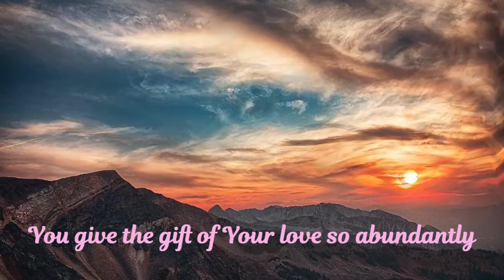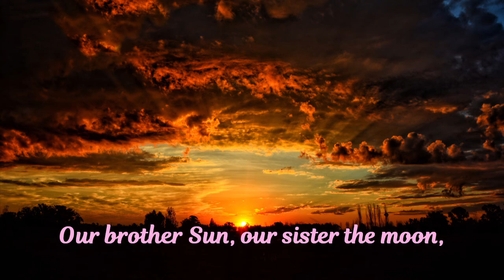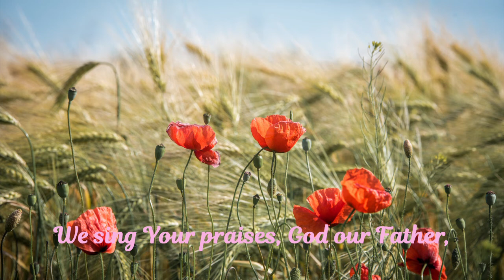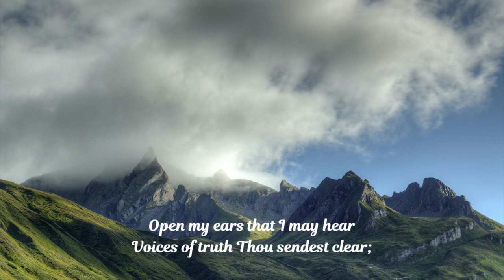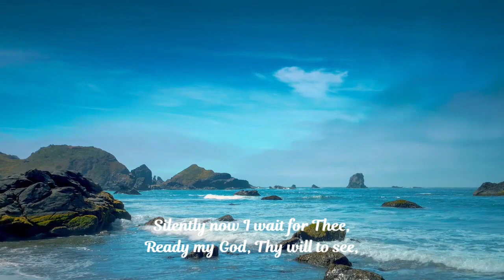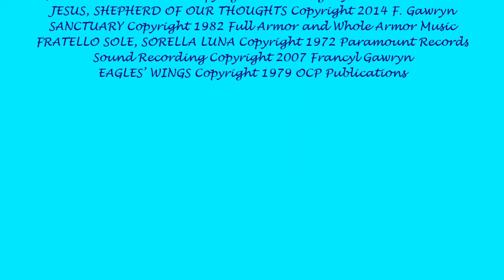LOVING RELATIONSHIPS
WELCOME AND OPENING PRAYER Pastor David Graham

GOD WILL MAKE A WAY     Linda Murphy
Don Moen

ANNOUNCEMENTS     Pastor David Graham

GUIDE MY FEET            Francyl Gawryn

JESUS, SHEPHERD OF OUR THOUGHTS Francyl Gawryn
Francyl Gawryn

PRAYER REQUESTS / LORD’S PRAYER  Pastor David Graham

SANCTUARY       Francyl Gawryn
John Tompson, Randy Scruggs

SCRIPTURE READINGS:      Pastor David Graham
O.T.: Proverbs 16: 21 – 24
N.T.: Galatians 3: 23 – 29

BROTHER SUN, SISTER MOON    Francyl Gawryn
(FRATELLO SOLE, SORELL LUNA)
Riz Ortolani, St. Francis of Assisi,
Translation by Francyl Gawryn

SERMON: LOVING RELATIONSHIPS          Pastor David Graham

OPEN MY EYES      Francyl Gawryn
Clara H. Scott       Linda Murphy

ON EAGLES’ WINGS     Francyl Gawryn
Michael Joncas

GIVE ME JESUS      Linda Murphy
Fanny J. Crosby, John R. Sweney

TEXT FOR ANTHEM: FRATELLO SOLE, SORELL LUNA
Sweet is the feeling stirring deep within me, humble and loving, born within my heart,
Sweet understanding that we, no longer lonely, life great and giving asks that we take part.
You give the gift of Your love so abundantly, resplendent, generous, and full surrounding me.

You give your gifts of sky and shining star, our brother Sun, our sister the moon,
Our mother Earth with fruit and field and flower, wind and fire, air and pure water,
Fountain of life, You give to all Your creatures.

We sing Your praises, God our Father, You have created all the universe!
We sing Your praises, God our Father, we every one are all Your children!
You give the gift of Your love so abundantly, blessed are they serving in humility.

Video by Dmitry Glazunov from Pexels
Video by Salman Ahmad from Pexels
Photo by Stacey Gabrielle Koenitz Rozells from Pexels
Photo by Quang Nguyen Vinh from Pexels (four photos)
Photo by Marko Tabak from Pexels
Photos for FRATELLO SOLE, SORELLA LUNA courtesy of Pexels
Photo by Sebastian Voortman from Pexels
Photo by Jill Wellington from Pexels
Photo by Julian Jagtenberg from Pexels
Photo by Lukas from Pexels
Photo by Bayu jefri from Pexels
Photo by SHAHBAZ AKRAM from Pexels